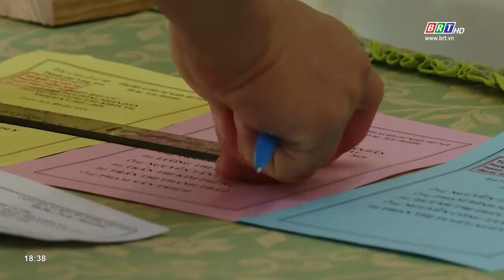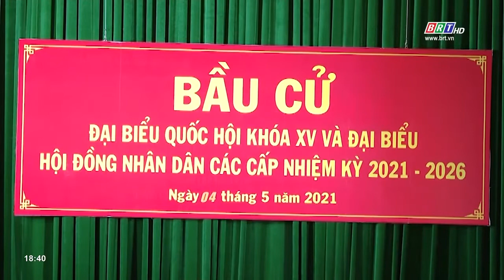Bầu cử sớm tại Liên doanh Vietsovpetro và lực lượng Hải quân- Cảnh sát biển làm nhiệm vụ trên biển